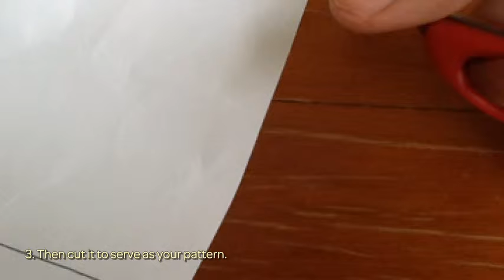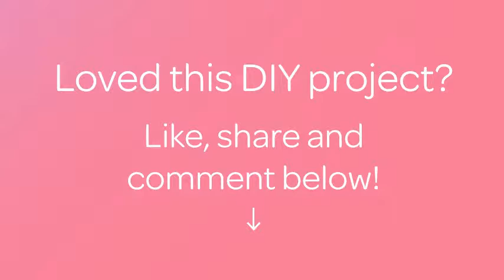Make Hand-Sewn Tshirt Pockets - Style - Guidecentral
About this DIY project:
- Title: Make Hand-Sewn Tshirt Pockets

Supplies:
- Shirt
- Piece of denim cloth from your jeans
- Thread (suitable for the lace your using and the denim)
- Needles
- Berry pins
- Lace
- Ruler
- Paper
- Pencil
- Pen (red)